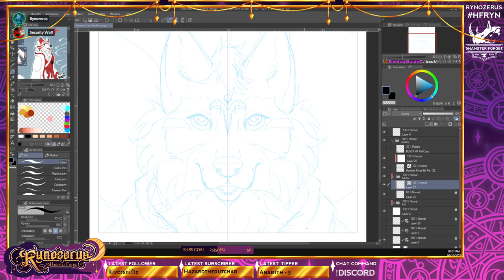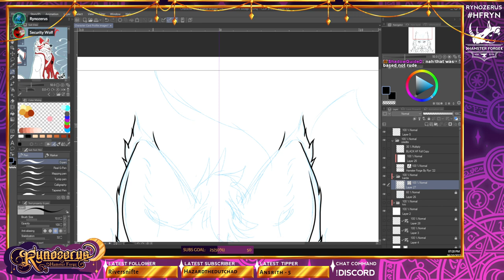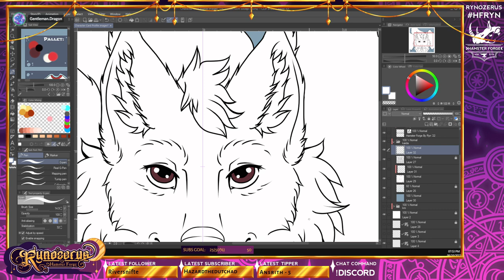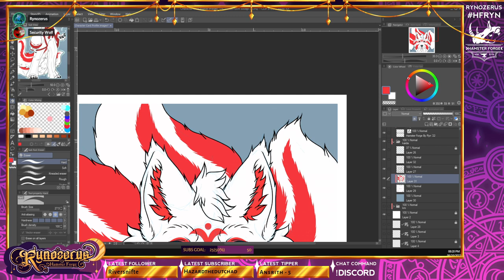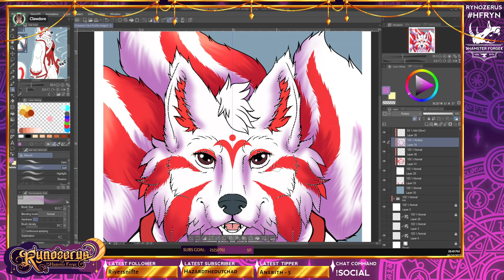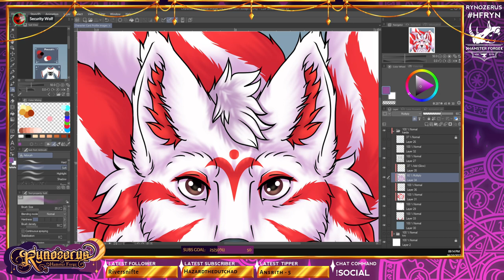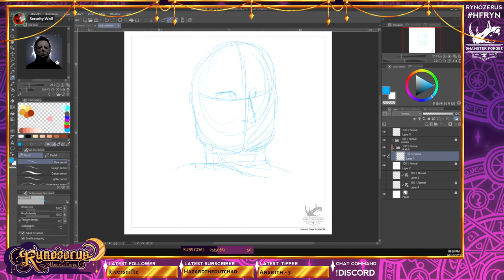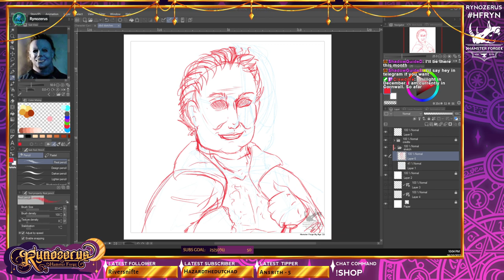Twitch VOD - October 6th 2022 - ART - White Kitsune D&D Character & Michael Myers Sketch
Twitch VOD for RynozerusTV from DATE - TITLE